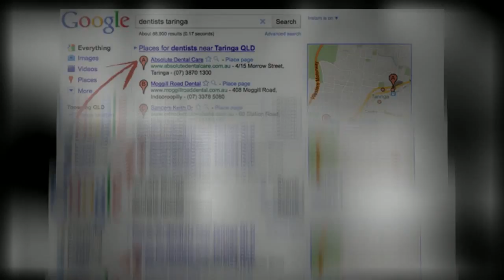Online Marketing Agency Hooksett Nh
Internet marketing is very techno-functional; unless one recognizes with the altering technical patterns, it is difficult to continue to be affordable in the Internet market.

Internet marketing consulting services consists of Search Engine Optimization services, web designing, website promo assessment as well as website evaluations, website optimization, as well as web analytics. Consulting can be by different means: in-house IM consulting, over-the-phone consulting, training, individualized or whole group consulting, per hour basis consulting, as well as monthly consulting.

Training can be on email, e-newsletters, as well as advertising web content format, notification previewing, outbound notification modifying, show format, individualized messaging, link structures to online search engine, positioning promotion in fee-based directory sites, keyword varieties, web page as well as search engine optimization, as well as web analytic services.

Internet analytics handle the examination of internet site style, customer interface, transaction approaches, as well as reporting demands. On assessing these criteria, consulting is supplied through a proposition that describes structural adjustments to be highlighted in the website, as well as gauges to improve information management. Training on web analytics supplies skill growth programs for internet marketing technique formulas, website evaluation making use of concrete elements, online search engine as well as campaign evaluation.

Internet marketing consulting services aid specify on-line company as well as product providings, provide skilled advice to promote products, raise the number of viewers visiting a web site, as well as increase brand name understanding.

On-line company needs constant updates of modern technology as well as market environments. With a minimal spending plan as well as functional sources, small business entrepreneurs are usually constricted to spend their income on advertising or advertising procedures. By approaching the best Internet advertising consulting specialists, one can get their internet site to pull its share of the lots as well as add brand-new company.